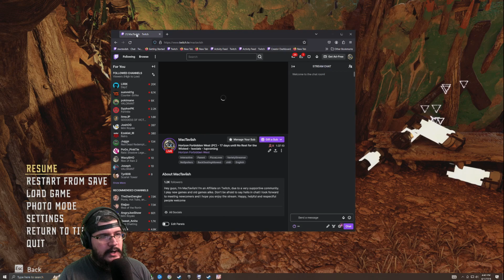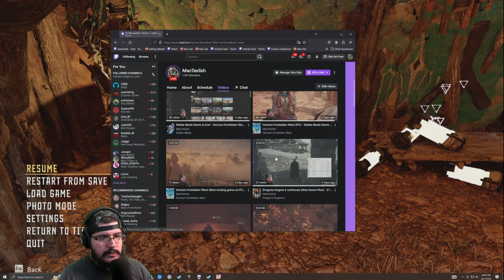MacTaviish Plays Horizon Forbidden West (PC) - Episode 18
MacTaviish jumps into Horizon Forbidden West (PC) to see what it has to offer - Watch live